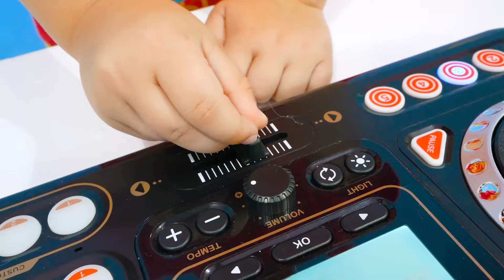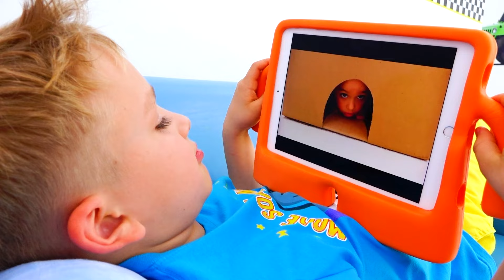Cubo di palloncini e altre divertenti sfide per bambini con Chris e la mamma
00:00 Chris e la mamma Sfida cubo di palloncini
08:26 Vlad diventa un eroe della città e salva la giornata